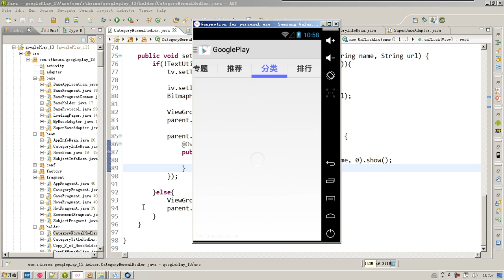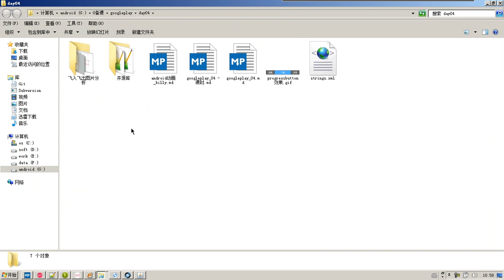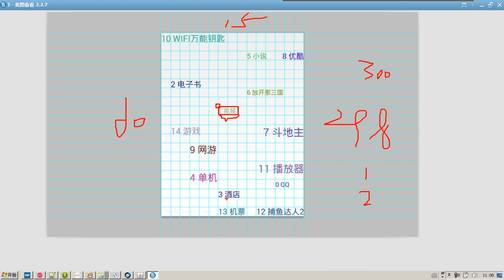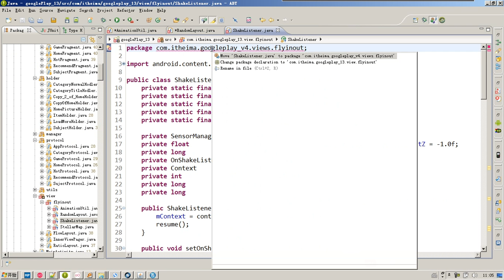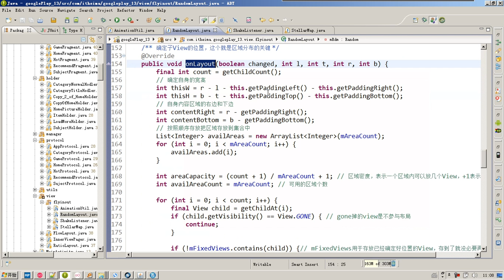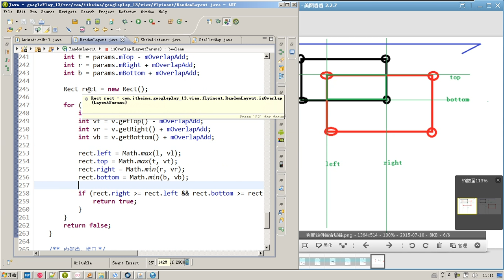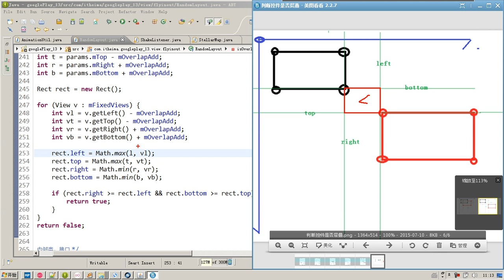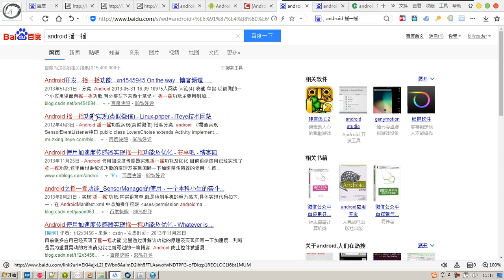56-10 RecommendFragement 飞入飞出分析 关键类介绍 了解